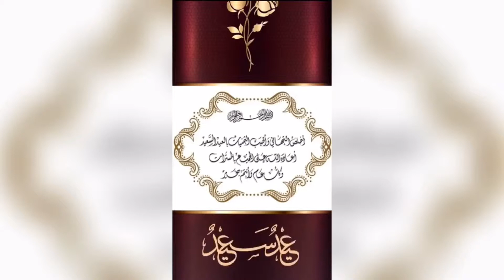عيد مبارك سعيد 🥰🌹